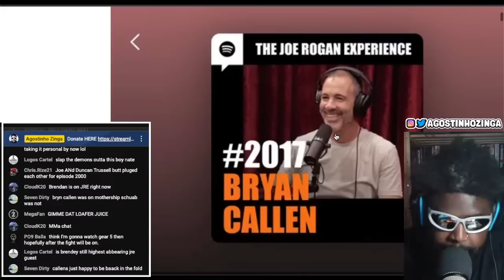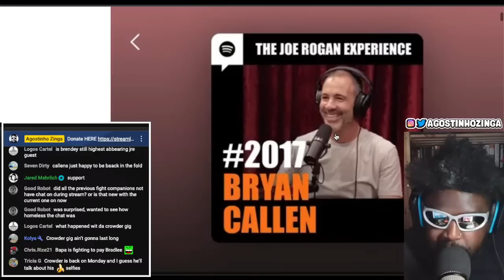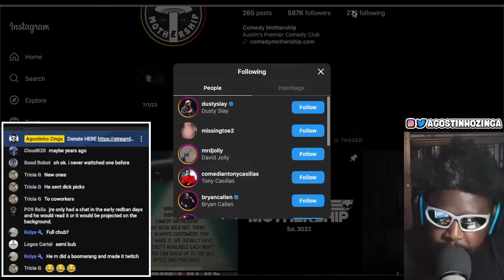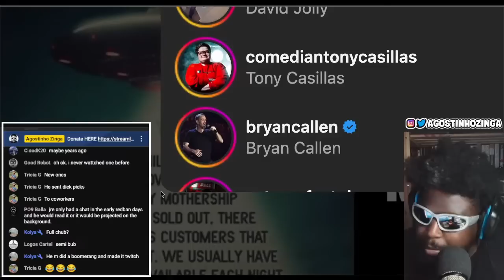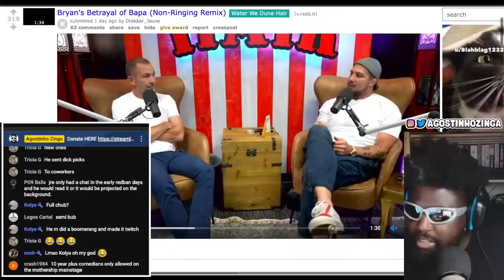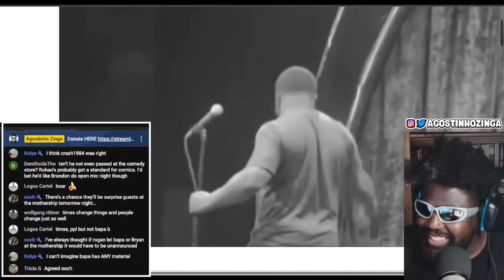BRYAN CALLEN BETRAYS BRENDAN SCHAUB AND PERFORMS AT THE COMEDY MOTHERSHIP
0:00 INTRO/BRYAN CALLEN IS HAPPY AS LARRY TO SEE JOE ROGAN
8:45 DID BRYAN CALLEN BRENDAN SCHAUB BY PERFORMING AT JOE ROGAN'S COMEDY MOTHERSHIP
18:35 OUTRO/END